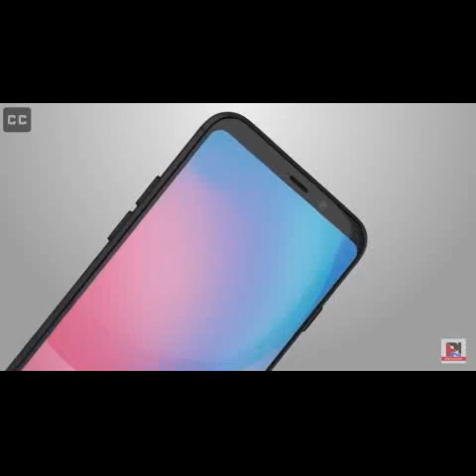Top 5 smartphone under 15000 rupees